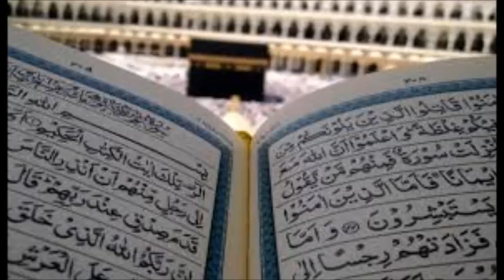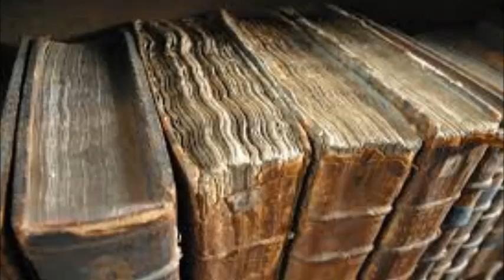BÜYÜ NEDİR NASIL YAPILIR? SİZDE BÜYÜ OLDUĞUNU NASIL ANLARSINIZ? BÜYÜ MELEKLERİ KİM? NASIL BOZULUR?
Büyü hep merak edilen bir konu olmuştur. Bu nedenle geniş bir araştırma yaptım. Büyünün tanımından, çeşitlerine, nasıl bozulduğundan, sizde olup olmadığını anlamaya kadar bir araştırmayı sizlerle paylaşıyorum. Makalemin detaylarına da sitesinden okuyabilirsiniz.